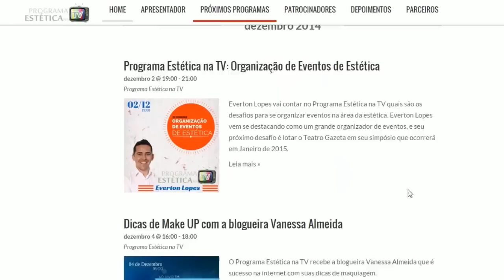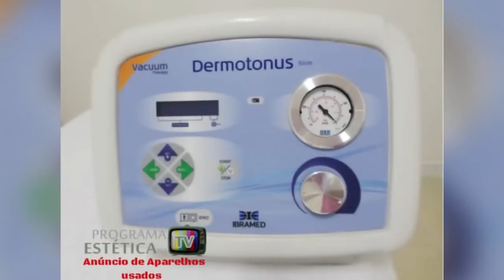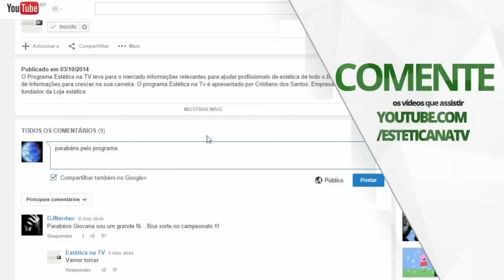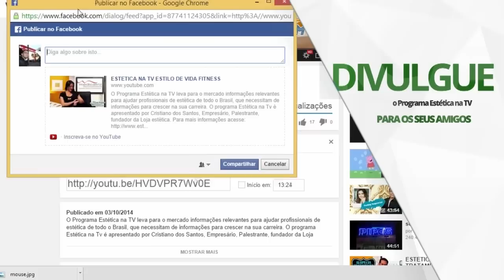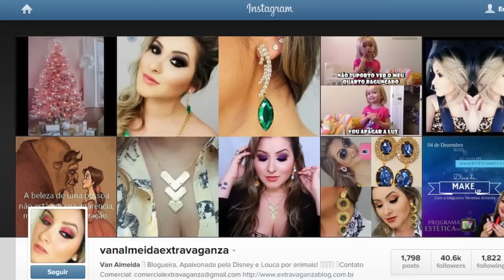APRENDA COM AS DICAS DE MAQUIAGEM COM VANESSA ALMEIDA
Programa Estética na TV mostrou os Segredos da Maquiagem

A blogueira Vanessa Almeida deu dicas incríveis para uma maquiagem perfeita

Por Marisa De Lucia

Para mostrar os Segredos da Maquiagem, Cristiano dos Santos, apresentador do Programa Estética na TV, trouxe a blogueira, que é sucesso nas redes sociais com suas dicas de beleza, com mais de 3 milhões de visualizações no Youtube, 37 mil seguidores no Instagram e 212 mil fãs no Facebook, Vanessa Almeida.

Vanessa AlmeidaVanessa Almeida
Vanessa Almeida contou como começou a fazer os vídeos. Ela disse que jamais pensou que pudesse trabalhar com comunicação e ter este sucesso, mesmo porque é muito tímida. “Comecei brincando com uma câmera que tinha em casa quando vi a Janaína Sabrina dando dicas de maquiagem no Youtube, me encantei pelo fato de poder ensinar e dar dicas através de vídeos”.

Nessa época, surgiu um concurso e, embora na dúvida de participar ou não, Vanessa acabou se inscrevendo e ficou entre as vencedoras. Começou, então, a receber muitos elogios e pedidos para ensinar a fazer maquiagem. “Senti que a autoestima das pessoas melhora bastante depois que aprendem a se maquiar, e isso faz eu me sentir muito bem, e é uma troca, pois se hoje eu sou desinibida e tenho mais contato com esse mundo da beleza é graças a elas”, observou.

Recentemente, Vanessa Almeida começou uma série de maquiagens da Disney, sua paixão de infância, e que teve uma receptividade muito grande. As maquiagens são feitas inspiradas nos personagens da Disney, como a Dory, do filme Procurando o Nemo.

Vanessa costuma falar que não adianta só assistir aos vídeos, é necessário praticar. “Toda mulher pode se automaquiar muito bem, pode se arrumar em casa para qualquer tipo de evento. Claro que cada uma tem um tipo de pele, alguma irregularidade que quer disfarçar, mas dá para aprender vários truques como realçar a sobrancelha e até afinar o rosto”, disse ela.

Para afinar o rosto, Vanessa deu a dica do bronzer, que dá uma aparência de estar bronzeada e funciona como uma sombra no seu rosto, dando um efeito de afundado e, assim, parecendo que o rosto está mais fino. “A maquiagem consegue disfarçar algumas irregularidades e, ao mesmo, realçar o que temos de bonito”, comentou.

Para que a pessoa não erre, Vanessa disse que é preciso evitar os exageros como usar um blush muito forte ou passar lápis preto nas sobrancelhas. Quanto ao olho tudo, boca tudo, Vanessa disse que não é errado, “se você vai se sentir bem assim, então, se joga”. O segredo, segundo ela, ir adicionando os produtos aos poucos para não ficar muito forte, uma vez que é bem mais fácil adicionar do que ter que tirar tudo e fazer de novo.

Receba as novidades do Programa Estética na TV em Primeira Mão

Assine nosso canal no youtube Estética na TV Online - Técnicas, Protocolos, Aparelhos, Empreendedorismo, Negocio e muito mais.